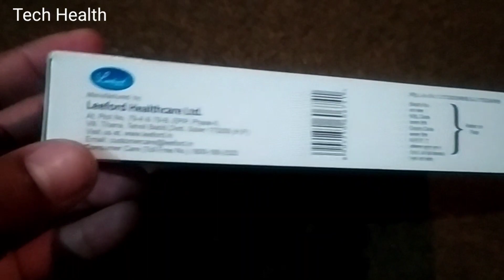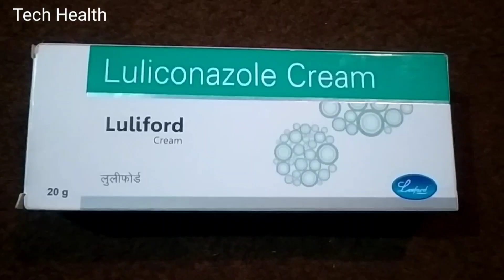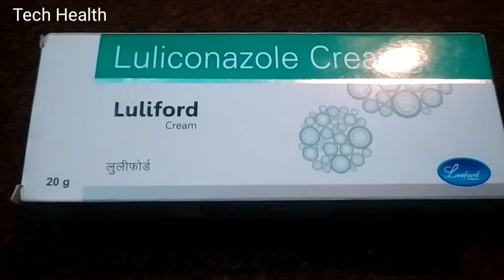Luliford Cream For Fungal Infections || Luliconazole Ointment For Fungal Infections Completely Cure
Luliford Cream For Fungal Infections || Luliconazole Ointment For Fungal Infections || Lulifin
Luliconazole Ointment For Fungal Infections
Lulifin lotion for Fungal infections
antifungal Ointment
Anti Fungal Lotion
Lulifin New Video
Lulifin Tube for fungal infections
how to treat fungal infections Completely cure